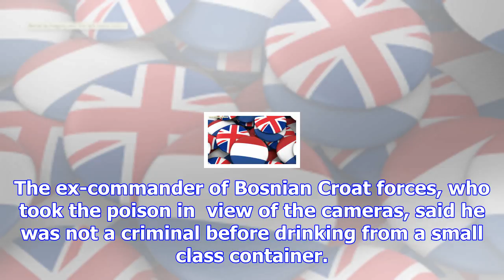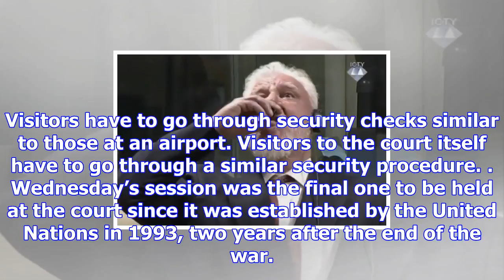Yugoslavia tribunal suicide: glass did contain 'deadly substance'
Photo: UNtv screen shot The remains of a ‘chemical substance that can cause death’ has been found in...